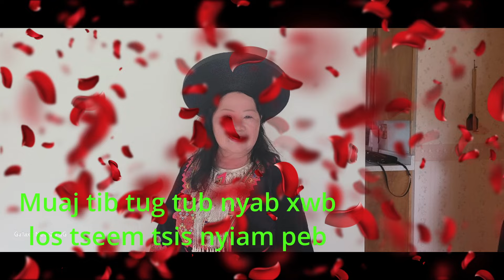Muaj tib tug tub nyab xwb los tseem tsis nyiam peb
zoo siab thiab ua tsaug rau nej saws daws tuaj pab txhawb kuv thiab nawb mog.      5/19/24